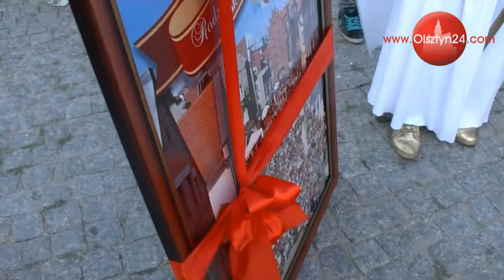OLSZTYN24: Parada historyczna "660 lat historii Olsztyna" (1)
Parada historyczna w ramach Dni Jakubowych z okazji 660-lecia Olsztyna | Olsztyn, Stare Miasto | 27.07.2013